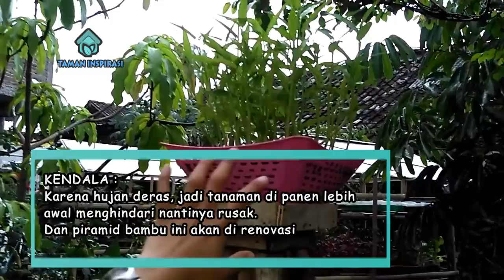TIS CARA SUKSES Tanam Sayur Organik di Bambu D-7.5cm | Vertikultur Sawi, Selada, Bayam, Kangkung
Assalamu'alaikum wr.wb.
Alhamdulillah.. Ini yang ditunggu - tunggu sobat Taman Inspirasi, panen raya vertikultur piramid bambu. Ada beberapa sayur mayur yang sudah bisa dipanen, hijau dan segar. Mau tahu bagaimana perawatannya? Silahkan lihat video lengkapnya.